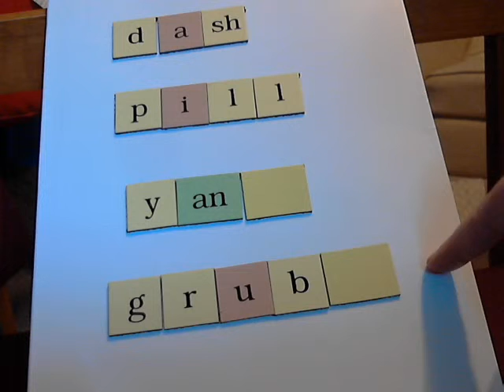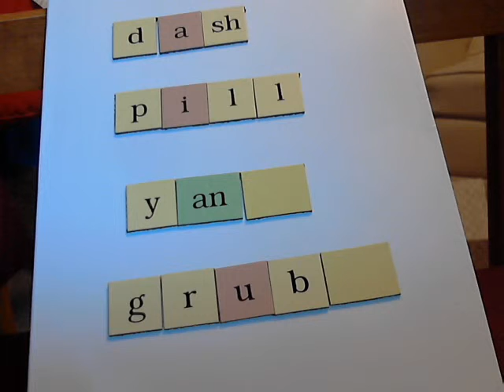Week 1 Lesson 3 Part 2 Review Words